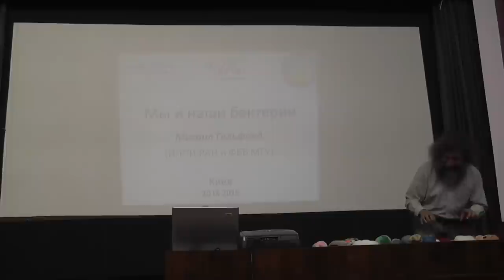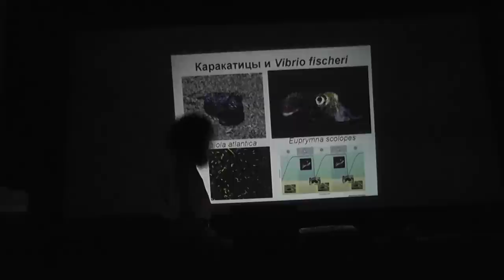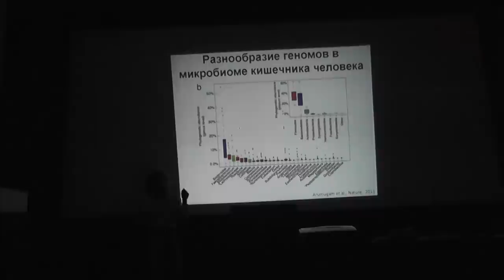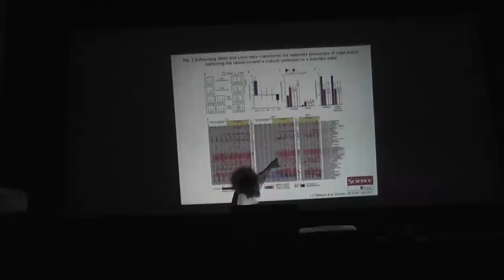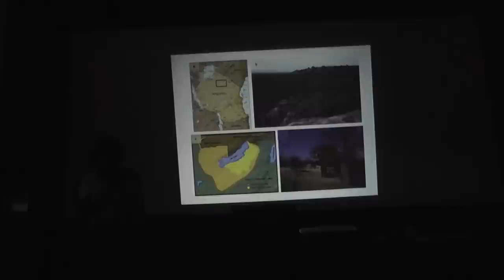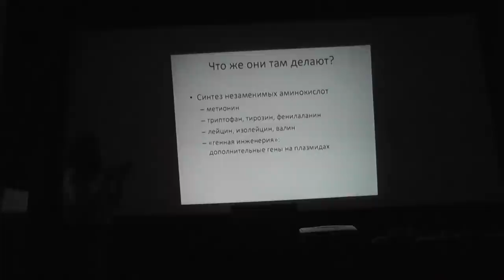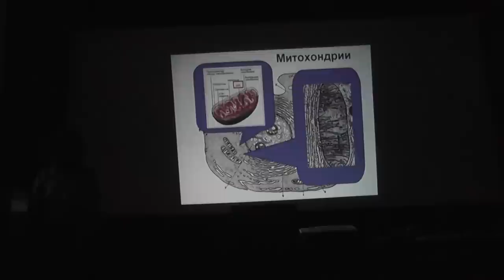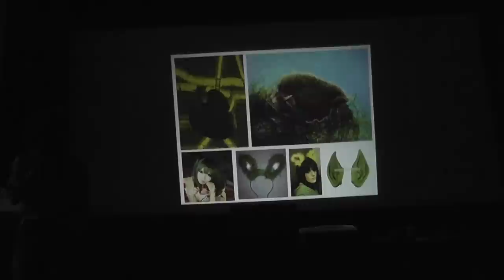Мы и наши бактерии (Михаил Гельфанд)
Лекция "Мы и наши бактерии"
Михаил Гельфанд
доктор биологических наук, профессор МГУ

Киев,
20 сентября 2015